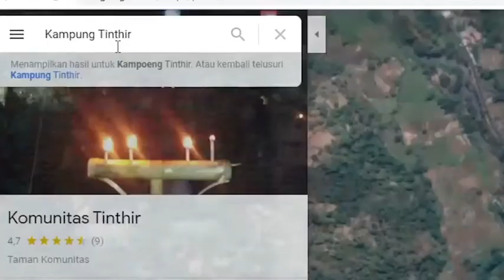Kirab Tinthir Demping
Festival Kampung Tinthir dikembangkan oleh komunitas Tinthir yang terdiri para pemuda setempat dan digerakkan oleh Mas Yona Arthea S.Sn., dan mendapat dukungan dari Jero Mangku Jito, Pemangku Pura Demping serta perangat desa Anggrasmanis, kecamatan Jenawi, kabupaten Karanganyar,

Kekhasan dari festival tersebut adalah seluruh penerangan kampung dimatikan, dan digantikan "tinthir (oncor)" lampu minyak tanah di bambu sepanjang jalan kampung dan diramaikan dengan pentas keliling seni tradisi seperti reyog dan tari-tarian. Sepanjang jalan formasi angka 8 (hasta) dipinggirnya disajikan suguhan jajanan naliko zaman semono, kue tradisional Jawa yang saat ini jarang dijumpai, dapat dibeli dengan murah di lokasi.

Video Creator:
Wahyu Noegroho (NIM.191481003)
Aka Akhdan Nazhiif (NIM.191481035)

Tugas Matakuliah:
Apresiasi Seni Tradisi

Dosen Pengampu:
Ranang Agung Sugihartono, S.Pd., M.Sn.

Program Studi:
S1 Film dan Televisi, FSRD, ISI Surakarta